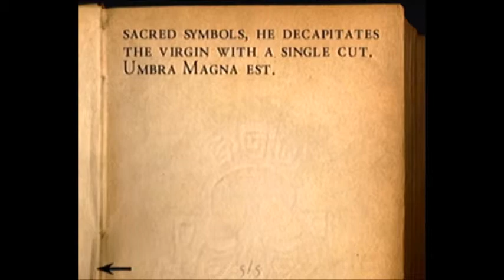Let`s Play Alone in The Dark The new Nightmare DC Parte 10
Y Ahora a la iglesia satanica para concluir con el ritual jajaja seguimos